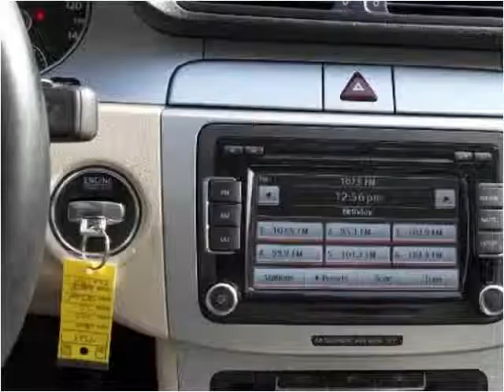2010 Volkswagen CC Used Cars Bridgeview IL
This 2010 Volkswagen CC is available from Midway Autohaus.